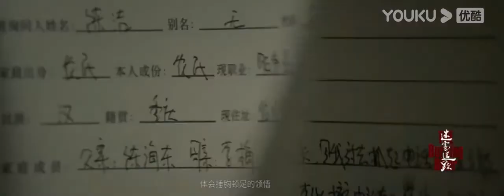OST-王晰獻唱💗The Burning River《迷霧追踪》片尾曲《迷霧》🎈 C-drama songs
《迷雾追踪》片尾曲 - 《迷雾》
演唱者：王晰 Wang xi